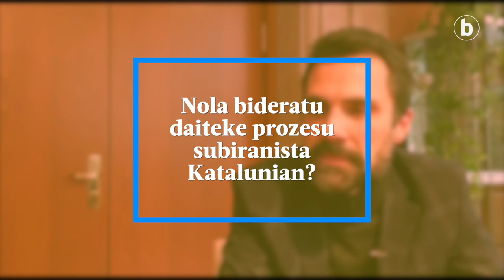Roger Torrent, ERC Esquerra Republicana de Catalunyako hautagaia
| Julen Aperribai BERRIAko berriemaile bereziaren galderei erantzun die Roger Torrent, ERC Esquerra Republicana de Catalunyako hautagaiak.